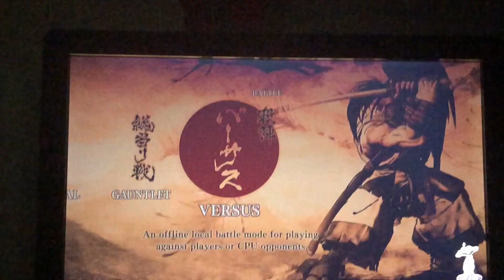Samurai showdown Haohmaru vs Genjuro Kibagami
Haohmaru vs Genjuro Kibagami